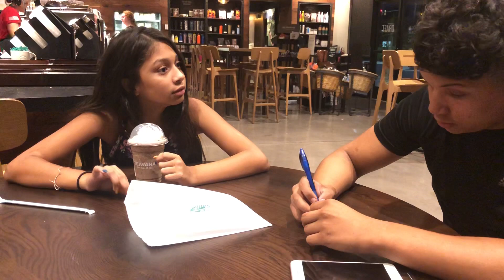Ashley de regreso ya de sus vacaciones